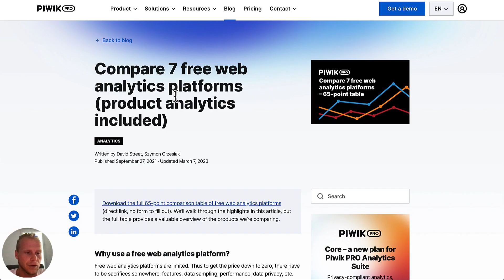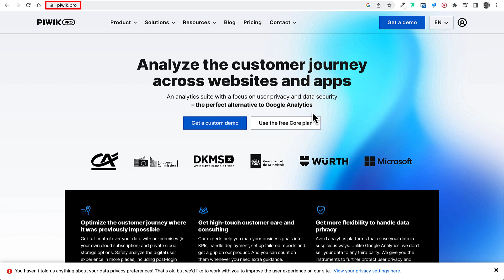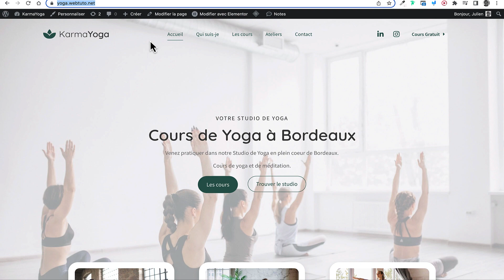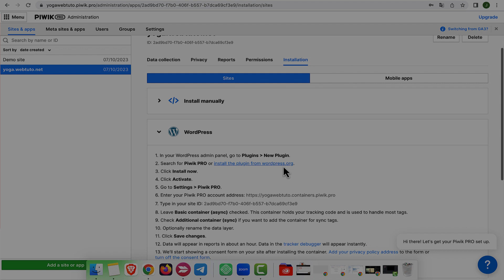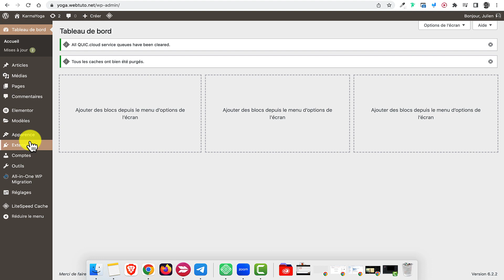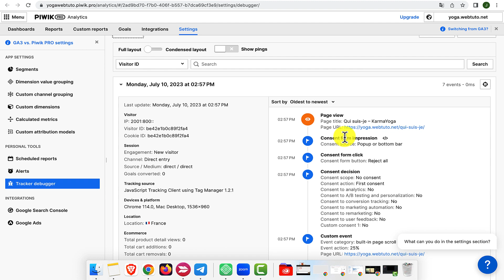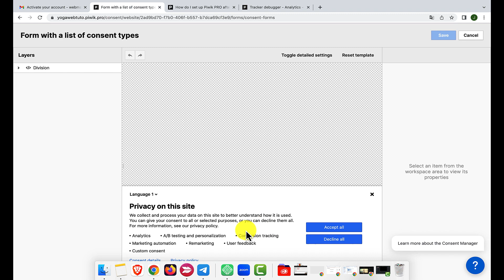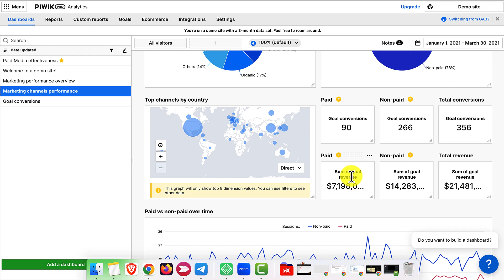Piwik PRO : Meilleur que Google Analytics 4 ?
Découvrez les avantages de Piwik PRO par rapport à Google Analytics, et pourquoi c'est une bonne alternative pour le tracking des visiteurs sur votre site et l'analyse de vos résultats / ventes .

Apprenez à installer Piwik PRO en 10 minutes, et découvrir comment il fonctionne et tous ses avantages et ses différences par rapport a GA4 !

00:00:00 → Introduction
00:00:20 → Avantages par rapport à Google Analytics 3 & 4
00:01:45 → Utilité pour votre site Wordpress + Rapports
00:03:40 → Installer Piwik PRO (sur un site WordPress)
00:05:00 → Avantages de Piwik PRO
00:06:30 → Exemples de rapports
00:07:50 → Résumé
00:08:50 → Outro + lien Piwik PRO